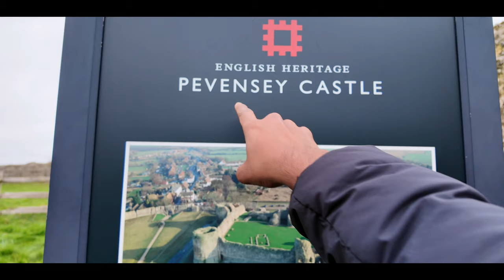United Kingdom 🇬🇧 Bexhill on Sea. 1700 വർഷം പഴക്കമുള്ള ഒരു കോട്ട കാണാം. Malayalam Vlog. UK.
Pevensey Castle is a medieval castle and former Roman Saxon Shore fort at Pevensey in the English county of East Sussex. The site is a scheduled monument in the care of English Heritage and is open to visitors. Built around 290 AD and known to the Romans as Anderitum, the fort appears to have been the base for a fleet called the Classis Anderidaensis. The reasons for its construction are unclear; long thought to have been part of a Roman defensive system to guard the British and Gallic coasts against Saxon pirates, it has more recently been suggested that Anderitum and the other Saxon Shore forts were built by a usurper in an ultimately unsuccessful attempt to prevent Rome from reimposing its control over Britain.